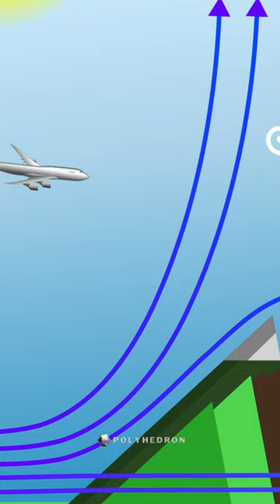Звёздная ночь. Турбулентность. ​ Ван Гог. Наука и искусство . Интересные факты . Наука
Текст:

​ Винсент ​ Ван Гог написал «Звёздную ночь» в июне 1889 года за год до своей смерти. Эта картина признана ​ ​ одной из лучших работ художника . Что на самом деле изобразил Ван Гог. ​ ​ В 2004 году с помощью космического телескопа «Хаббл» ​ наблюдали за вихрями облака, пыли и газа вокруг удалённой звезды, которые напомнили им картину Ван Гога . Они начали детально изучать свет в живописи художника и обнаружили ярко выраженную модель жидких турбулентных структур . Оказывается, когда ​ художник находился в лечебнице во Франции , он запечатлел одно из самых сложных ​ ​ понятий в науке: турбулентность,при котором в потоке с​ энергетическим каскадом

​ самопроизвольно образуются крупные вихри, порождающие вихри меньшего размера, а те – ещё меньшие. ​ Ван Гог ​ каким-то образом смог​ выразить​ одна из самых сложных концепций природы,​ ​ ​ ​ ​ ​ ​ соединив в своём воображении величайшие загадки движения, течения и света.